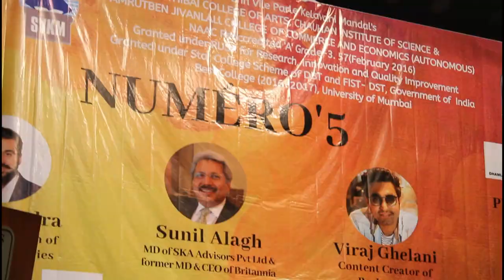NUMÉRO - 5 | Official Aftermovie | Raj Kundra | Viraj Ghelani | Sunil Alagh | Vidyut Jammwal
The endless days, sleepless nights, and countless efforts put in by every member of the team, all leading up to the final day, where the speakers not only stole the hearts of all and shaped their minds by imparting wisdom, but also, made the whole seminar unforgettable for each and every one.
Team Numéro sends their warmest regards to every guest, speaker, teacher, staff member, the principal and the vice principal for all their support and contribution, and every student who chose to be a part of the seminar, and made it what it was: a grand success.

Reaching highs, Numéro 5!

Camera: Hitesh Singhvi; Ritin Vaid; Falak Gor; Rishabh Kamalia
Edited By: Sanskar Dutt Sharma; Yash Mehta